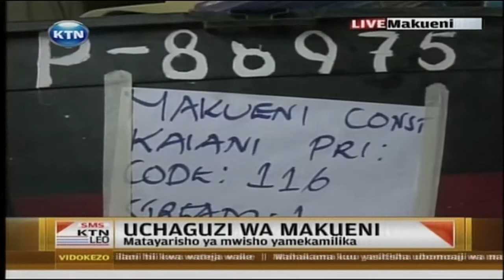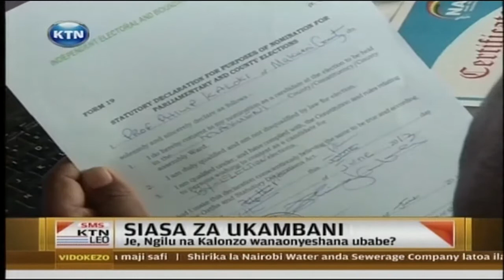Taarifa Kuu 25th July 2013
Ahmed Darwesh na Mashirima Kapombe kuwapasha habari